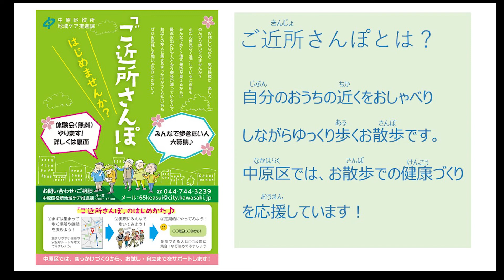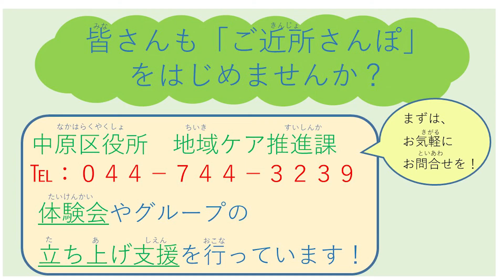「ご近所さんぽ」をはじめませんか？～初夏の渋川花さんぽ編～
みんなで楽しくお話ししながら近所を歩く、それが「ご近所さんぽ」です。
この動画は初夏の様々な花と出会ったおさんぽの様子を収めました。
中原区では、ご近所さんぽを始めたい方を支援しています。
ぜひお気軽にお問合せください。

この動画のテキスト情報はこちらから

問い合わせ
中原区役所地域みまもり支援センター地域ケア推進課